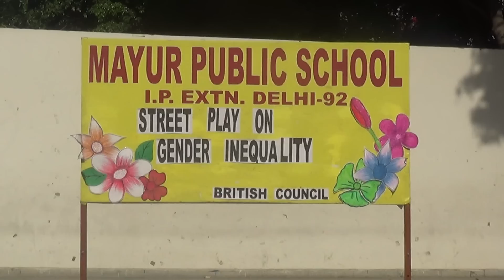Street Play on Gender Inequality - Mayur Public School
The skit focuses on a serious social issue, i.e. Gender discrimination. Gender is closely related to the roles and behaviour assigned to women and men based on their sexual differences. As soon as a child is born, families and society begin the process of gendering. The birth of the son is celebrated, the birth of the daughter filled with pain, sons are showered with love, respect, better food and proper health care. Women become victims of eve teasing and dowry. Women's lines are shaped by customs that are centuries old. Gender inequality dwells not only outside the household but within. The play emphasizes on this evil practice of our society which has snatched away the actual existence of girls and presents the dependent women. The social practices has resulted in a wide gap between the position of men and women in the society. The play endeavours to pass the message to the masses that men and women should be treated equally.